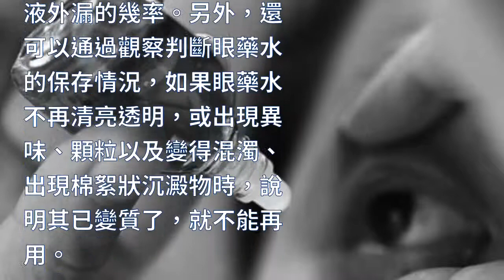「眼藥水」開封一個月就要丟掉？真相竟然是…我們都錯了好久…！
「家住漢口王家墩的楊先生睡覺前發現左眼眼瞼有點發紅，感覺有些癢。他在家裡翻出一瓶用了一半的眼藥水，一看還差一兩個月才過保質期，就滴了幾滴。沒想到第二天早上起床，他的左眼腫得像銅鈴，又癢又痛，到醫院一查，診斷為眼睛細菌感染。」看完這條新聞，小編心驚肉跳，但又暗自慶幸，還好自己前幾天剛上網查過眼藥水開瓶後的使用期限，果斷丟掉了已使用一個月的眼藥水，不然……

兩種「過期」要分清

在現實生活中，不少人家都會常備一瓶眼藥水，當眼睛有所不適的時候，可以很方便的拿來就用。而那些天天對著電腦的上班族，更是不能沒有眼藥水的。

眼藥水，用倒是常常在用，但是不少人會混淆開瓶後的保質期限和開瓶前的保質期限之間的區別。眼藥水打開後，可能會用個一年半年的，最後往往得不償失。

顯然，開瓶前後的保質期限是有差別的，這個道理其實很簡單，只是許多人使用的時候疏忽了。

眼藥水最好開封4周內用完

據瞭解，國內目前通常建議，眼藥水開封后4周內使用較為安全。國外則正在逐步轉推廣一次性眼藥水以減少使用過期眼藥水帶來的危害。

據交大二附院眼科主任醫師馮醫生介紹，眼藥水開封以後要在一個月之內滴完，否則藥液就會變質或失去藥效，用不完也要扔掉。馮醫生還指出，眼藥水的保質期一般是指在陰涼、乾燥環境下並且沒有開封的情況下可以保存的時間。開封過的眼藥水與空氣接觸後有可能被污染、變質，而且眼藥水多含防腐劑，開封一個月後眼藥水當中的有效成分可能已揮發，而且使用過於頻繁難免會對眼睛造成損傷。眼藥水、眼藥膏一旦開封后，使用時間過長，很可能會導致眼疾的發生，比如角膜潰瘍、眼睛病變、眼睛發炎等。

眼藥水的保存之道

除了開封后使用不要超過4周外，眼藥水的保存也是值得注意的地方。眼藥水平時需避免日光直射、高溫、多濕的環境，應放置在陰涼避光之處。如果天氣熱，可以將其放入溫度保持在4℃的冰箱裡。其次，每次使用後要把蓋子擰緊，以減少污染和藥液外漏的幾率。另外，還可以通過觀察判斷眼藥水的保存情況，如果眼藥水不再清亮透明，或出現異味、顆粒以及變得混濁、出現棉絮狀沉澱物時，說明其已變質了，就不能再用。

眼藥水的另一種選擇

由於一般眼藥水在開封后無法長期儲存，所以對許多使用眼藥水的人來說，4周就扔掉是在有點心疼。

故而建議這類人群選擇小支、不含防腐劑的眼藥水。

這種小支裝(0。4毫升等規格)的眼藥水多不含防腐劑，但價格稍高且使用次數較少。另外，由於這類眼藥水沒有瓶蓋，所以開封后請在幾個小時內使用完畢，並要注意避免污染瓶口。